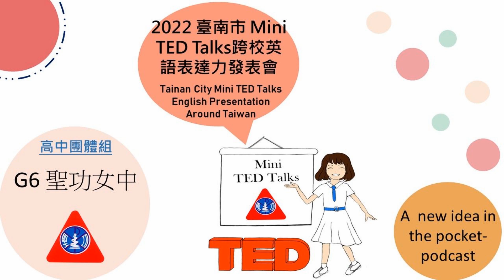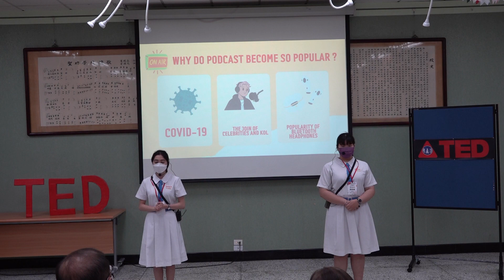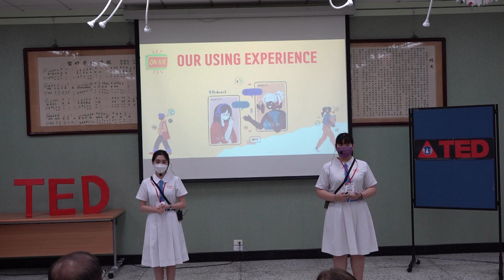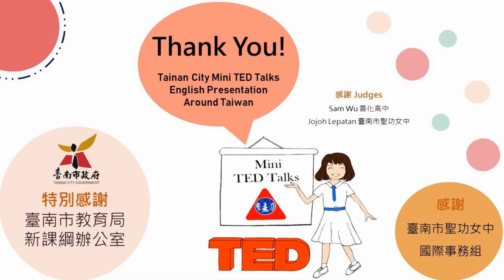G6 聖功女中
School:  聖功女中
Topic: A  new idea in the pocket podcast
Participants: 蘇姮綾, 陳亭听